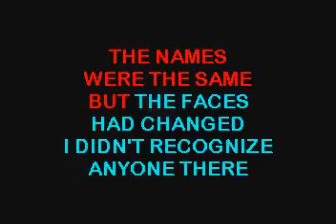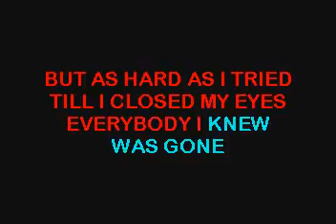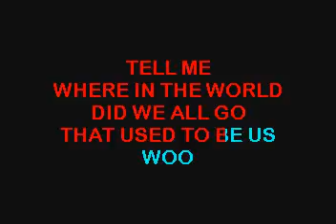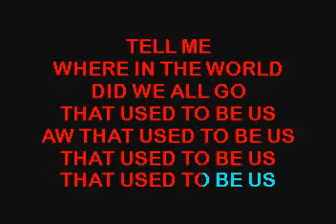SC3432 01 Lonestar Class Reunion [karaoke]